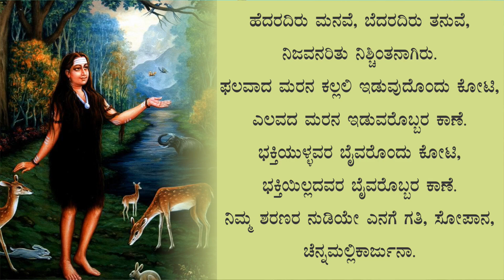ಅಕ್ಕ 4 | ಹೆದರದಿರು ಮನವೇ, . . . ಅಕ್ಕನ ವಚನ ಗಾಯನ - ವ್ಯಾಖ್ಯಾನ ಅನುರೂಪಿ ದಂಪತಿಗಳಾದ ವಿದ್ಯಾ ಸೋಮಶೇಖರ ಮಗ್ದಮ್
ಕನ್ನಡದ ಕೆಚ್ಚದೆಯ ನಾಡು ಬೆಳಗಾವಿಯ ಗೋಕಾಕದ ಅನುರೂಪಿ ದಂಪತಿಗಳಾದ ಶ್ರೀಮತಿ ವಿದ್ಯಾ ಮಗ್ದಮ್ ಅವರು ಅಕ್ಕನ ವಚನವನ್ನು ಮನದುಂಬಿ ಹಾಡಿದ್ದಾರೆ.  ಶ್ರೀ ಸೋಮಶೇಖರ ಮಗ್ದಮ್ ಅವರು ಬಹಳ ಸೊಗಸಾಗಿ ವ್ಯಾಖ್ಯಾನ ಮಾಡಿದ್ದಾರೆ.

ಗಾಯನ     : ವಿದ್ಯಾ ಮಗ್ದಮ್
ವ್ಯಾಖ್ಯಾನ :  ಸೋಮಶೇಖರ ಮಗ್ದಮ್
ಪರಿಕಲ್ಪನೆ :  ಎಸ. ಪಿನಾಕ ಪಾಣಿ
ತಾಂತ್ರಿಕ ನಿರ್ದೇಶನ  :   ರಾಜಾ ಗುರುಪ್ರಸಾದ್
ನಿರ್ದೇಶನ                :   ಪ್ರಭು ಇಸುವನಹಳ್ಳಿ
ನಿರ್ಮಾಣ                :   ಗುರುಪ್ರಸಾದ್ ಕುಚ್ಛಂಗಿ
                                    ಕಾರ್ಯಾಧ್ಯಕ್ಷರು, ವಚನಜ್ಯೋತಿ ಬಳಗ.

# ಮಗ್ದಮ್ # ಅಕ್ಕ # ಅಕ್ಕ ಮಹಾದೇವಿ # ಬಸವಣ್ಣ # ವಚನಗಳು # ಶರಣ # ಲಿಂಗಾಯತ
# ಸಮಿತಿ # ಬಳಗ